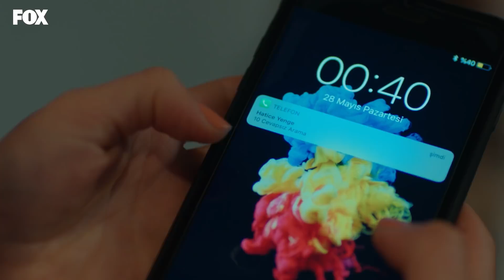Öldü mü kaldı mı bilmiyorum! - Kadın 31. Bölüm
Kadın 31. Bölüm Özeti:
Sarp ile görüşmek isteyen Enver çok büyük bir tehlikenin içine girmiştir. Sarp’ın yaşadığını Ceyda ve Yeliz’e söylemesi üzerine de Yeliz gerçeği Bahar’dan saklamak istemez. Suat ise elindeki Şirin kozunu en akıllıca şekilde kullanmaya karar verir ve onu Pırıl ile tanıştırır. Bunun üzerine ailesinden birine zarar gelmesini istemeyen Şirin, Suat ile iyi anlaşmak ister.

Arif, Ceyda’nın cesaretlendirmesi üzerine duygularını Bahar’a itiraf eder. Arif’in söyledikleri karşısında şaşıran Bahar’ın ise bu itiraf sonucunda cevabı merak konusu...

Başrollerinde Özge Özpirinçci ve Caner Cindoruk’un yer aldığı "Kadın" her salı Fox'da!

Oyuncular:
Özge Özpirinçci
Caner Cindoruk
Bennu Yıldırımlar
Ayça Erturan
Ece Özdikici
Şerif Erol
Seray Kaya
Feyyaz Duman
Devrim Özder Akın
Kübra Süzgün
Ali Semi Sefil